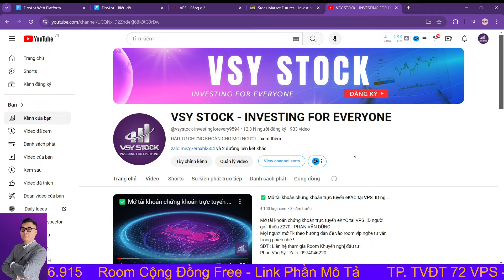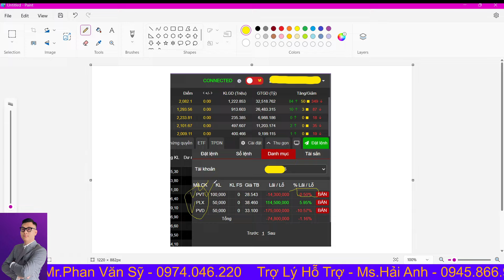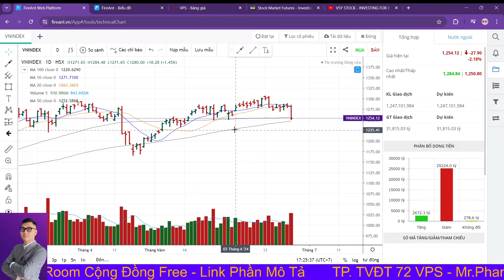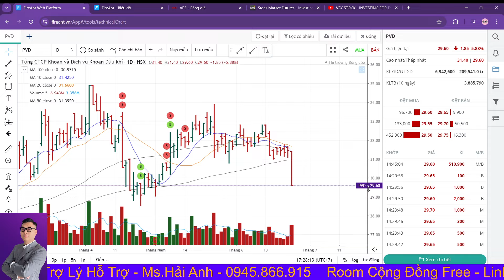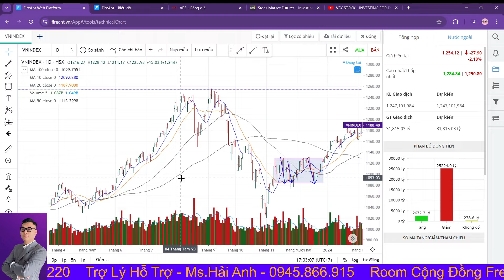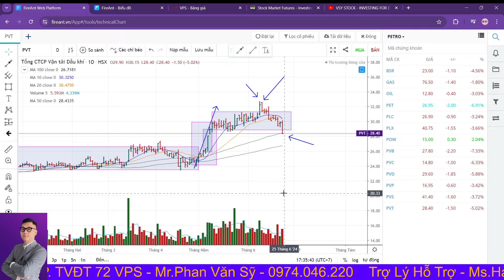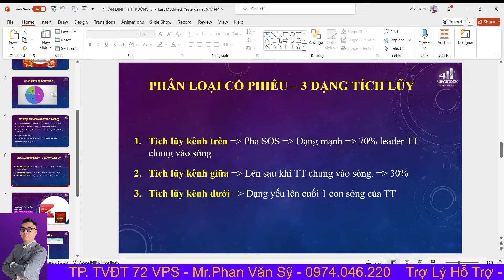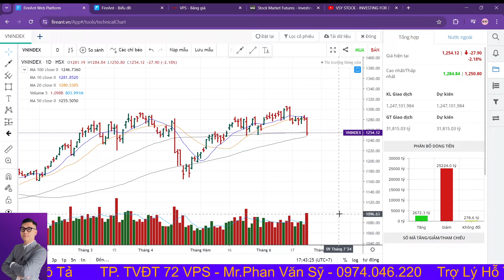Chứng khoán hôm nay | Nhận định thị trường: Vnindex nhịp rũ cuối, Chiến lược mua cổ phiếu